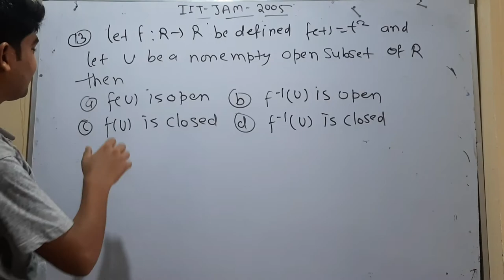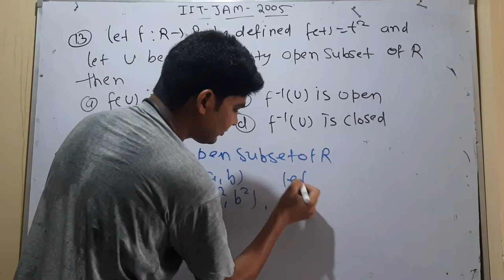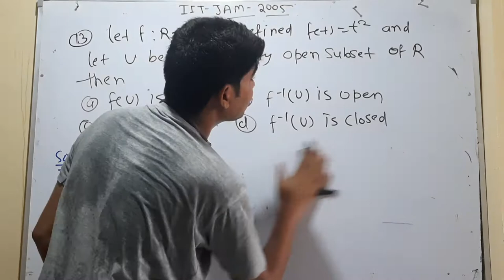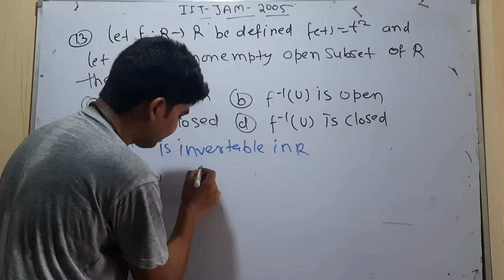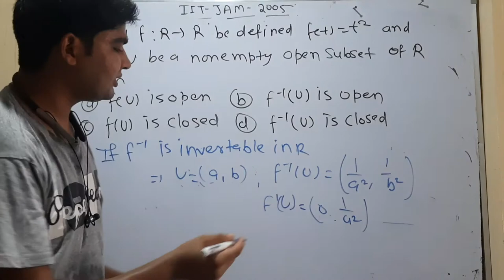MSc mathematic entrance paper important question no 13 by hitesh meena